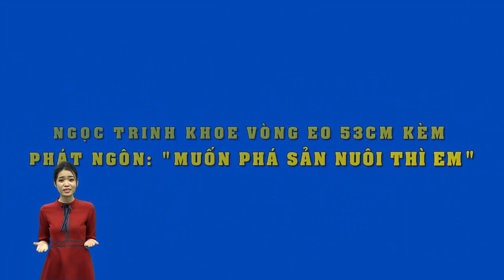Ngọc Trinh khoe loạt ảnh giấu mặt cực ngầu tại sân bay cùng phát ngôn gây choáng